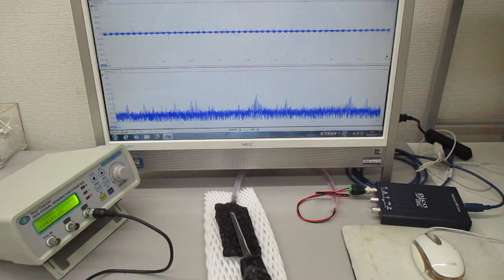オリジナル超音波発振制御プローブ（超音波システム研究所）